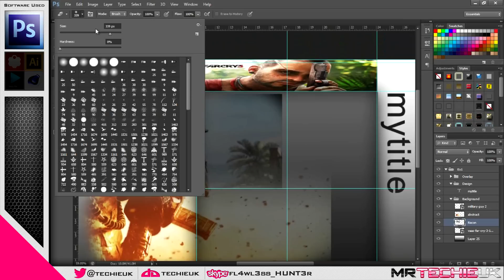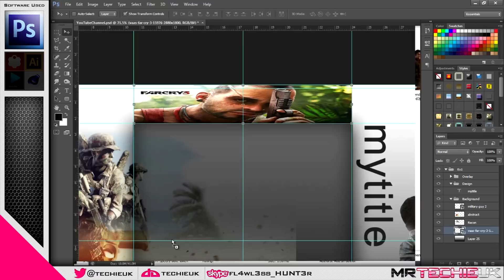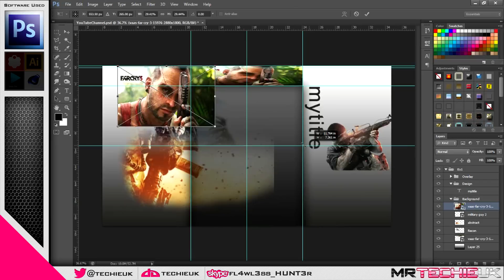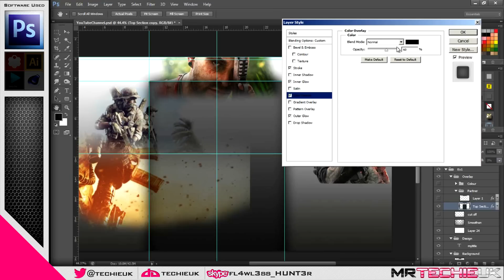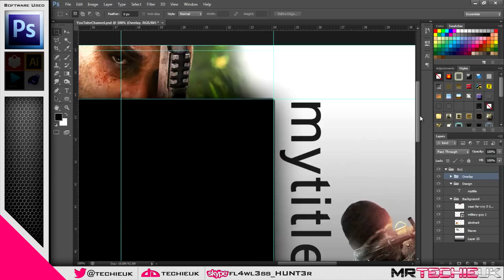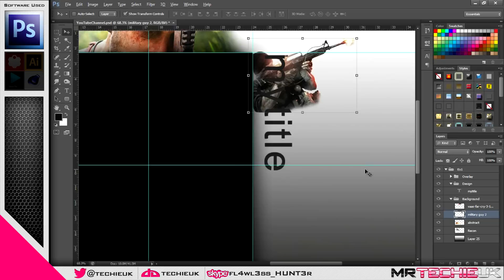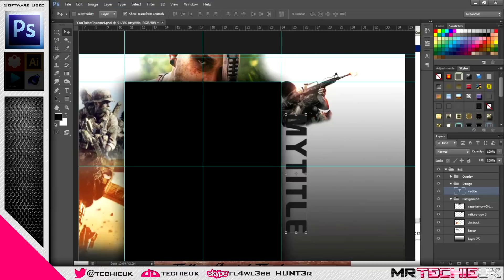[Tips] Do's and Dont's - Images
⇩⇩⇩ READ DESCRIPTION ⇩⇩⇩

Rather than making a tutorial I thought I would go through all mt pet hates and some common issues and provide you with the solution. I think will cover banners next.

NOTE: Requesting a design in NOT an order form. do NOT expect your design untill you have received a reply vie email or Skype.